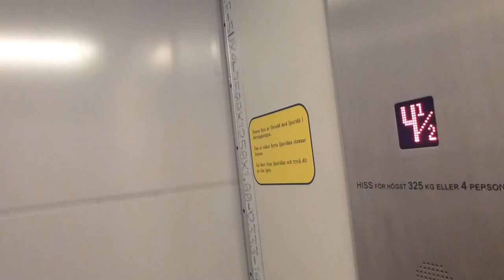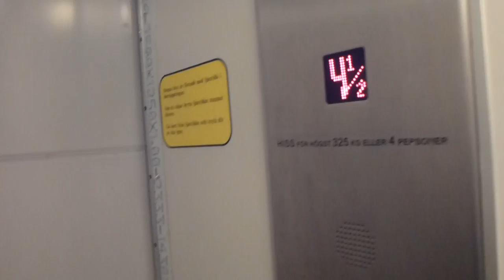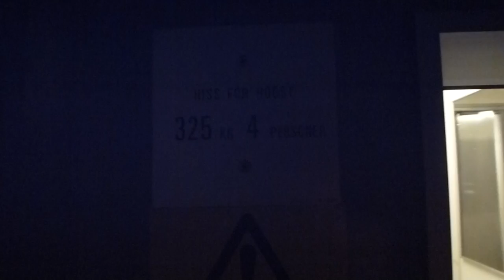KONE Hydraulic elevator, City Hiss Mod @ Grev Turegatan 84